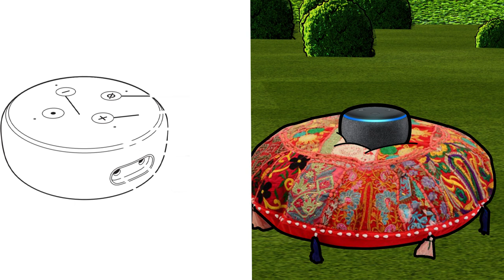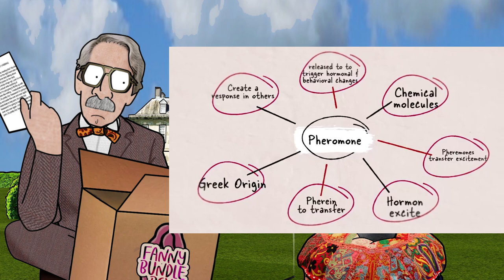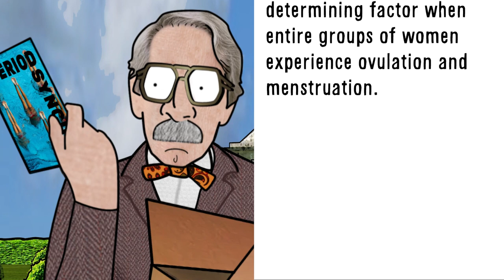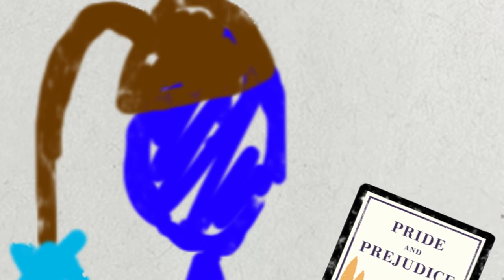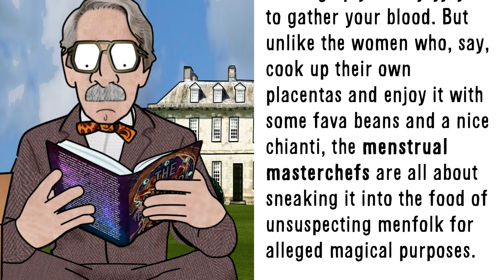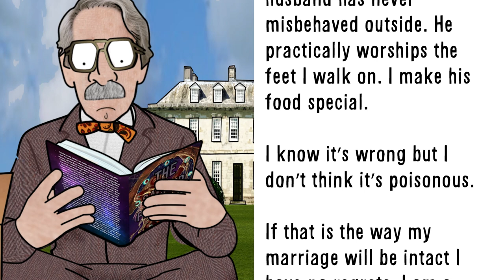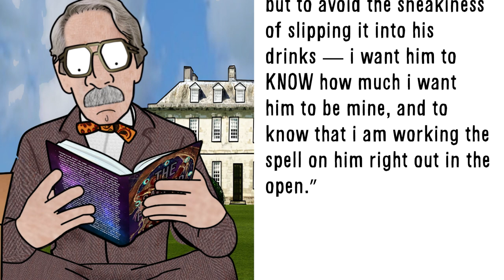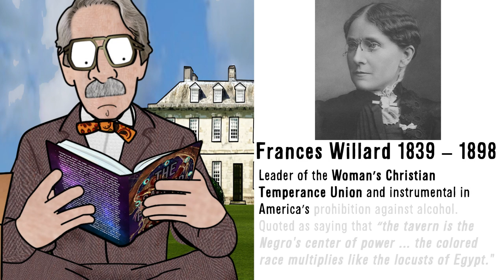HYSTORICAL | The Sacred Feminine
On this installment of Hystorical, Bradbury interrupts Alexa's much need alone time with a package of all sorts of feminine hygiene goodies. Bradbury indulges and then appreciates the finer, more feminine, aspects of self care